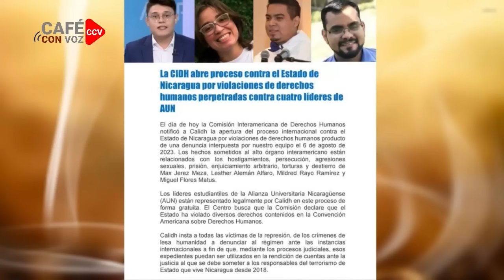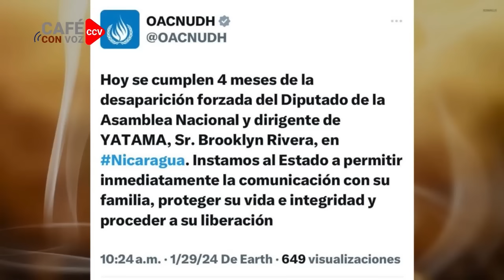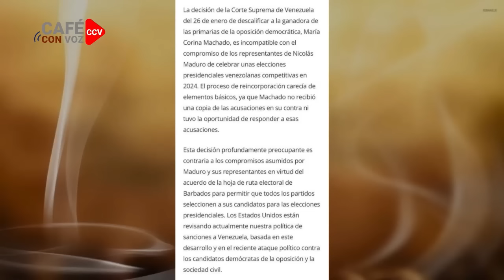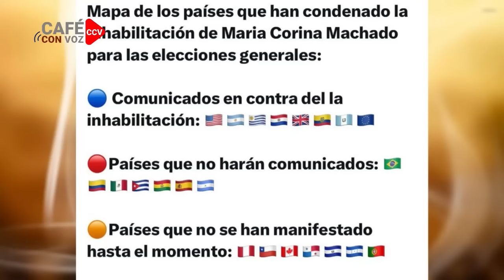CAFE CON VOZ | EN CONTEXTO CON LUIS GALEANO / 29 DE ENERO 2024